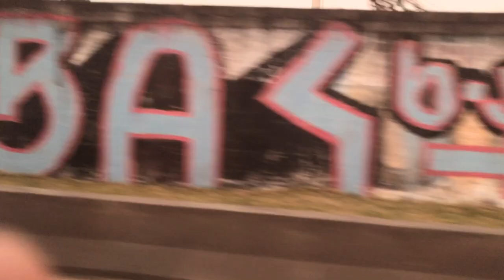Jock Stewart - "I'm a Man You Don't Meet Every Day" in Brazil by Rapalje Celtic Folk Music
"I'm a Man You Don't Meet Every Day" at Odin's Krieger Festival fan meeting

A traditional Scottish or Irish Music Hall song written from the point of view of a rich landowner telling the story of his day while buying drinks at a public house. The song is an Irish narrative ballad that has been shortened to an Aberdeenshire drinking song.

It is also known under the titles Jock Stuart, Jock Stewart or Jock Steward.

Various versions of the song exist. A "boastful Irish ditty" of that title is recorded as early as the 1880s.] A recent popular version was recorded in 1985 by the Pogues, with bass player Cait O'Riordan on vocals.

One of the earliest recordings is from the mid-1970s when Chris Foster received a cassette recording he had made of Mrs Amy Ford from Low Ham, Somerset, UK, singing this song. Amy learnt the song from her grandfather, Frederick “Cauliflower” Crossman, who was one of Cecil Sharp's singers.